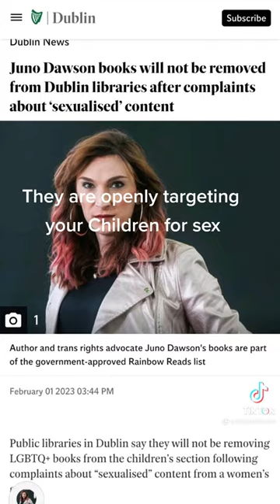lgbtq🌈 junodawson ireland, 🇮🇪juno Dawson books will not be removed from school